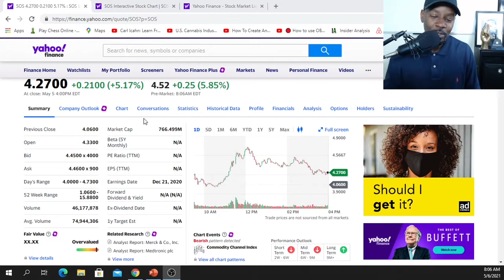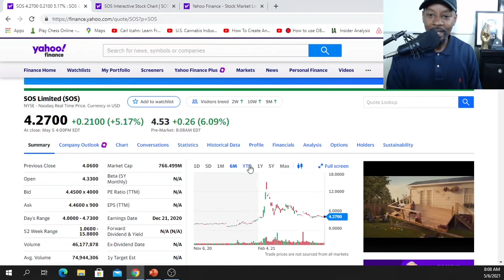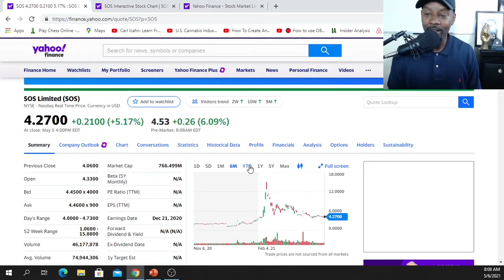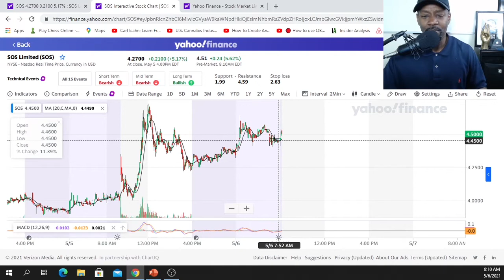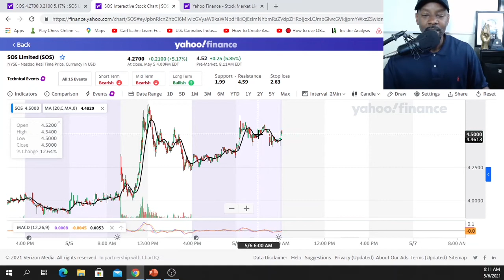SOS! Buy This Penny Stock Now!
Awesome news from SOS.. Lets see if the momentum continues..

I  use Coinbase to transfer money into and send to Voyager.

Voyager: I'm inviting you to start investing in crypto with Voyager.
                    trade $100 to get $25 of free Bitcoin.

Video by Brehon Mills

Favorite Books:
The Magic Of Thinking Big.
The Seven Spiritual Laws Of Success.
The Richest Man In Babylon.
The Millionaire Next Door.
The Automatic Millionaire.
The 7 Habits Of Highly Effective People